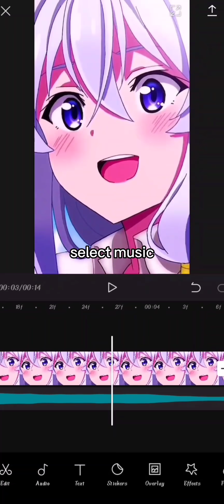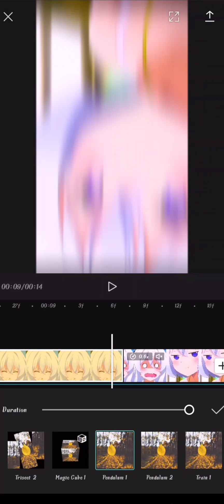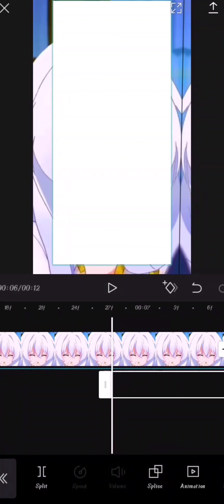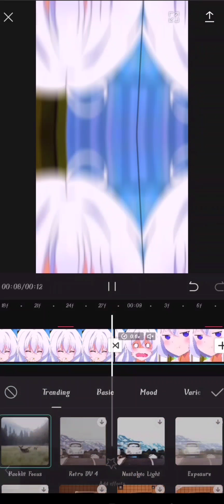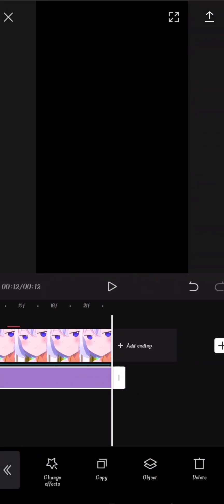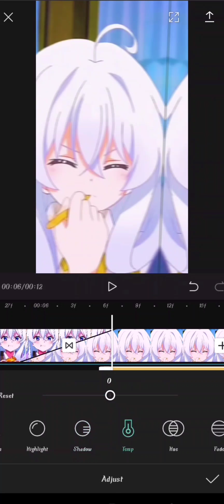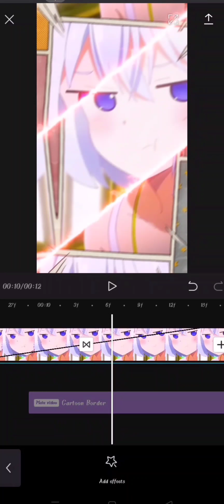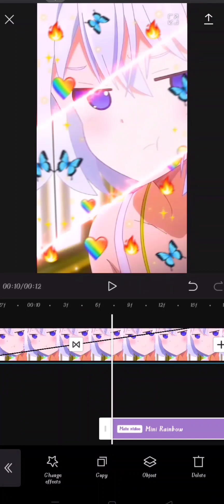capcut smooth transition AMV | capcut mobile editing smooth transition tutorials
3D Rotation text Video Editing
3d flip status editing
capcut video editing tutorial
how to edit video on capcut application
capcut app video editing tutorial
capcut app se status kaise banaye
capcut app me video editing kaise kare
Trend Editing

Tutorial Spin Smooth Transition AMV capcut smooth transition tutorial | capcut smooth transition 4k | cap cut 4k editing | anime beats editing
| anime smooth editing | amv editing